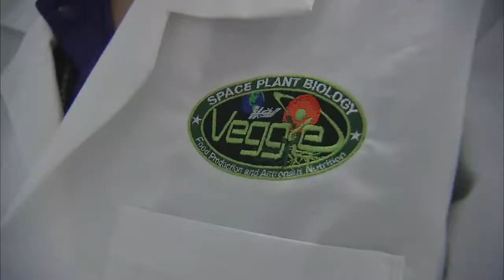Sloan Science & Film: NASA Mars footage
Footage of systems NASA is developing for Mars exploration. Courtesy of NASA.